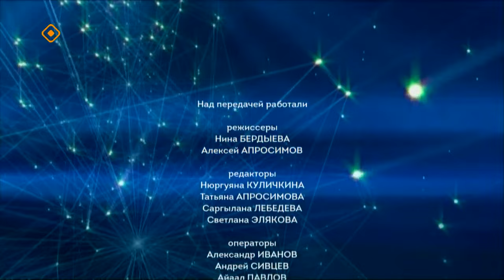«Полярная звезда» (05.11.23)